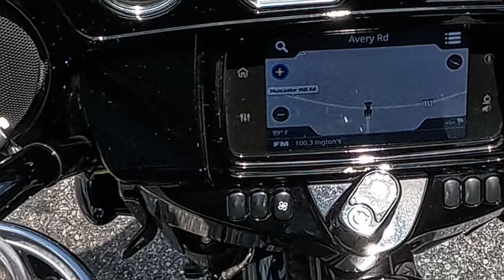Is this the TOUGHEST niche to succeed at?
Yeah, buddy!  I'm going there in today's video.  I'm going to lay out why I think motovlogging is THE HARDEST niche on YouTube to succeed at - and it's not what you think.

Mirrorless Cameras:
Nikon Z30 Dual Lens Kit
Sony ZV-1 w/ Vlogger Kit
Smallrig Sony ZV-1 Cage
Smallrig Wind Muff for Nikon Z30
Falcam F38 Quick Release System

GoPros:
GoPro Hero 12

Mics:
RODE Video Micro

GoPro Accessories:
GoPro Hero 12 Max Lens Mod 2.0
GoPro Hero 9/10/11/12 Max Lens Mod
GoPro Hero 9/10/11/12 Media Mod
Insta360 Motorcycle Kit [version 2]
Insta360 Selfie Stick
Velcro Straps, to prevent my Max from meeting the road

To Keep the Coffee FLOWING:
Ciro 3D Big A** Drink Holder
Contigo Coffee Mugs